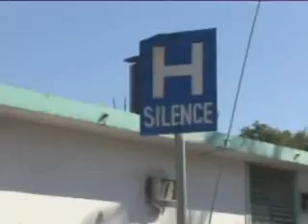Haiti Earthquake: The US Navy began evacuations by helicopter for earthquake survivors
United Nations, New York, 22 January 2010 - The US Navy began evacuations by helicopter for earthquake survivors that require the most immediate attention to the USNS Comfort, a navy hospital ship anchored off the coast of Haiti.

The US Navy said the majority of injuries are still mostly crushed injuries and fractures. They expect to get over 200 people transported to the floating hospital by the end of Friday.

The capabilities of the ship were enhanced for disaster relief and humanitarian operation from 600 medical personnel to man a 250-bed hospital to 1,000 hospital beds.

The Haitian patients are taken by ambulance to a loading zone, then flown out to the ship, since the port had suffered extensive damage.

Source: UNIFEED, MINUSTAH